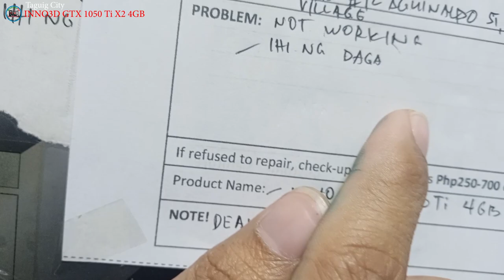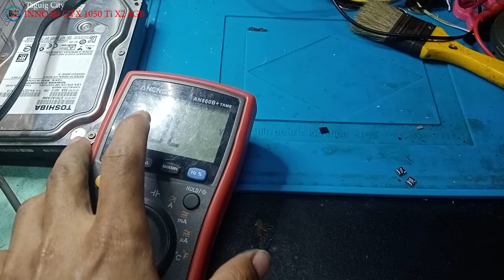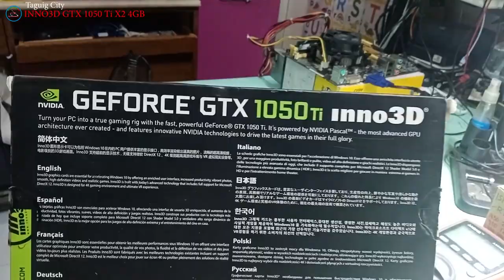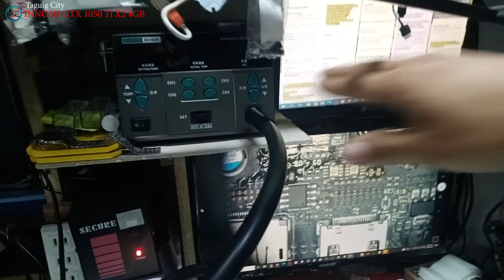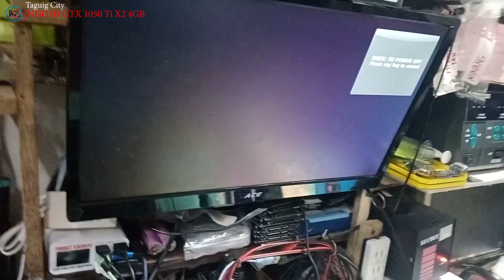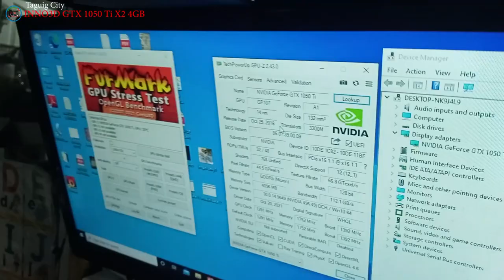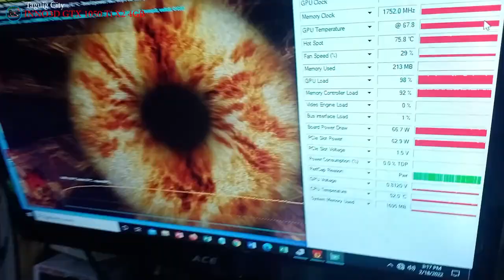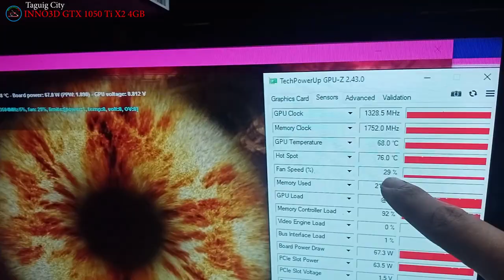INNO3D GeForce GTX 1050 Ti X2 4GB - Rat Urine or Mouse Poop, Computer not Power ON, Shorted MOSFET